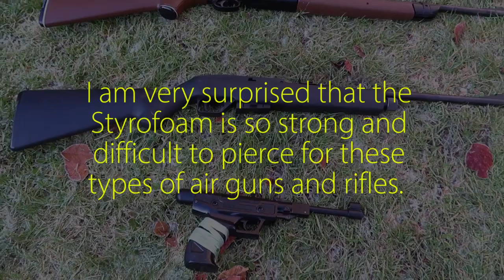Which is strongest?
A little comparison between some of my air pistols and rifles.